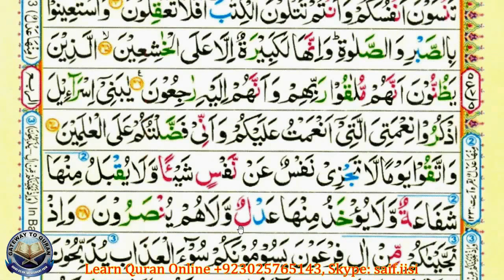Learn Quran with Tajweed 002 Surah Al Baqarah Ayah 048